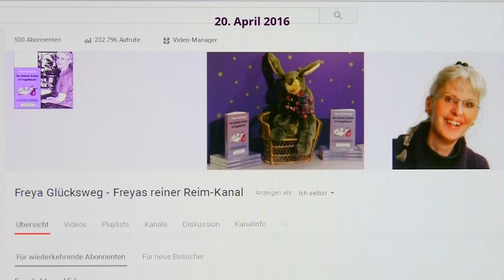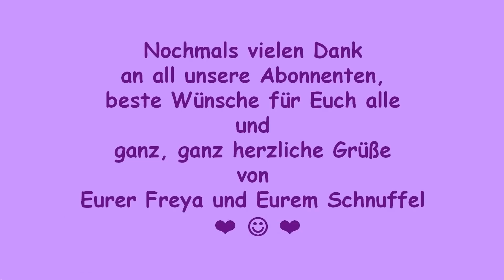FG162 ❤ Danke für 500 Abos ❤ Dank-Gedicht für 500 YouTube-Abos ♫ Gedicht für Abonnenten ♫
Get Outside
von
Jason Farnham

TEXT DES VIDEOS:

Ich freu mich, es sind nun schon fünfhundert Stück,
drum bin ich auch heut' Eure Freya im Glück. ☺

teils - wie ich - latent verpennten
oder leicht geschmacksverwirrten,
die sich zu mir hinverirrten,

und den Channel mit Gereime,
Gutmenschtum und auch Geschleime,
und die Clips auch kommentierten;

allen, die es nicht mal stört,
dass man mich nie rappen hört,
sondern, die die unmodernen
Rhythmen gerne kennenlernen;

allen, die nie böse hetzen,
sondern meine Verse schätzen;
allen Freunden, die mir treu,
und auch denen, die ganz neu …

danke ich, nach all den Scherzen,
heute inniglich von Herzen.
Glaubt mir, Leut', ich bin entzückt.
Fühlt Euch alle lieb gedrückt. ❤

Und empfangt, zum guten Schluss,
nun noch meinen Puste-Kuss.

Und danke, danke auch von mir,
von Eurem Schnuffel, dem Langohrentier.

Hier bei  Y o u T u b e  findet Ihr noch vielerlei andere GEDICHTE von mir:

► und/oder fügt mich Euren G o o g l e P l u s - Kreisen hinzu

► und addet mich bei F A C E B O O K

❤ Ich  f re u  mich auf  E u c h. :o) ❤